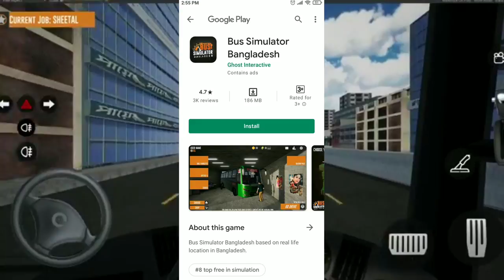Bus Simulator Bangladesh কিভাবে ডাউনলোড করবেন?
Livestream Channel

Group

Page